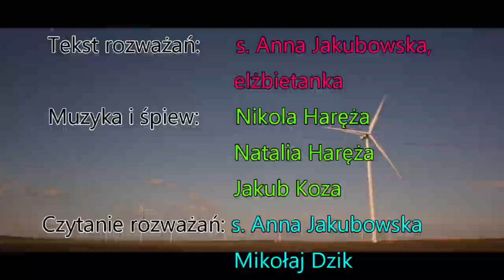RÓŻANIEC DLA KIEROWCÓW - Tajemnice Radosne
Módlmy się o bezpieczeństwo na drodze i o szczęśliwą drogę naszego życia.

Studio Sióstr Elżbietanek, Poznań, Łąkowa 4